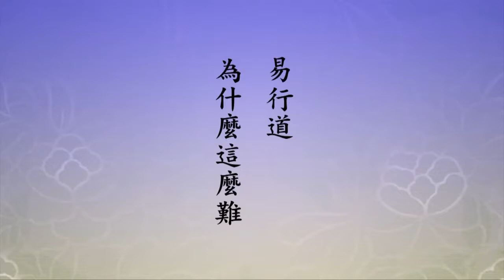淨空老法師｜八萬四千法門到最後統統歸淨土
這一句話是善導大師說的，「如來所以興出世，唯說彌陀本願海」。
我們今天遇到了，生在這個時代，八萬四千法門，門門都是難行道，非常不容易成就，唯獨這一門是易行道。

易行道為什麼這麼難？是難信，不是別的。這個難信也是十方諸佛所說的，都說這個法門難信。這個法門非常容易成就。
「順此祖釋」，我們隨順善導大師的解釋，「以彌陀本願為真實利，則可以八萬四千法門為光闡道教，其義明矣。」

八萬四千法門到最後怎麼樣？最後統統歸淨土，沒有一門不歸淨土。修八萬四千法門的人，修成了，修無量劫，往生到哪裡？往生到華藏世界。
到華藏世界之後，會遇見文殊、普賢，普賢菩薩以十大願王導歸極樂，《華嚴經》上有，到極樂世界這才叫證得究竟圓滿。

你看轉好大的一個彎，還是轉到極樂世界。所以真正能相信，大善根、大福德、大因緣，這種人值得尊敬。現前我們所曉得的，鍋漏匠、南陽來佛寺的三聖。
你要不了解事實真相，你對他們那個恭敬心生不起來；了解事實真相，你才真正生起恭敬心，真正發心向他們學習，一生真正有把握。

「又《甄解》引《六要》曰：真實利者，指此名號，即是佛智也。」這說得更清楚，什麼是真實利？這一句名號是真實利，說得更清楚、更明白了，這是祖師大德全程肯定真實的教誨。
我們把這句名號看得一文不值，這一句阿彌陀佛誰不會念？自己就不肯念，認為佛法高妙，這一句阿彌陀佛比不上八萬四千法門。錯了，真錯了！

2014/11/7